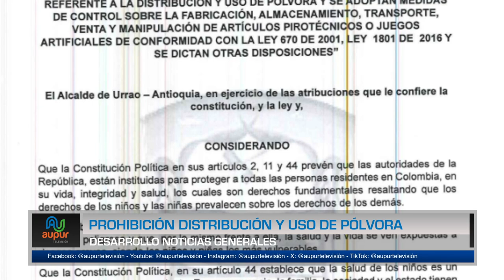Prohibición de distribución y uso de pólvora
Con el fin de año llegan algunas disposiciones que buscan garantizar la vida e integridad de las personas, es así como se recuerda a toda la población la vigencia del decreto 177 que prohibición entre otras cosas la fabricación, distribución, transporte y uso de la pólvora.